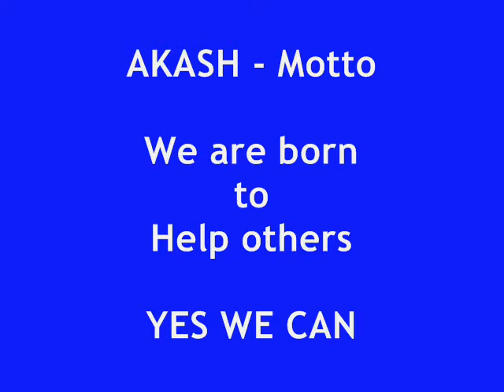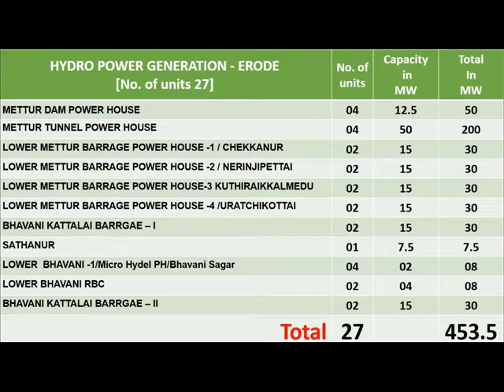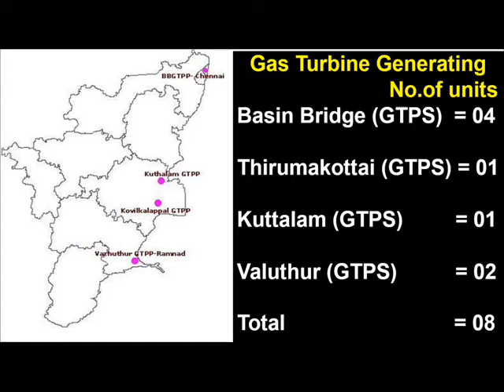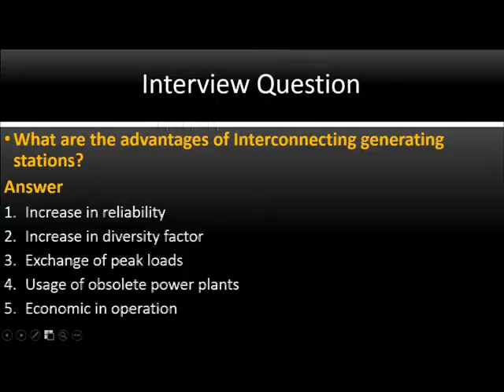Interview Questions in Electrical Engineering - Part - 20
What are the Advantages of Interconnecting Generating Stations?